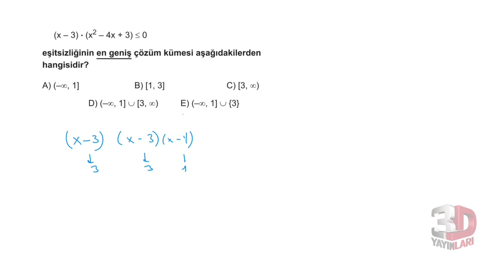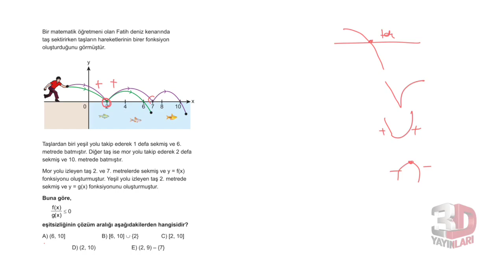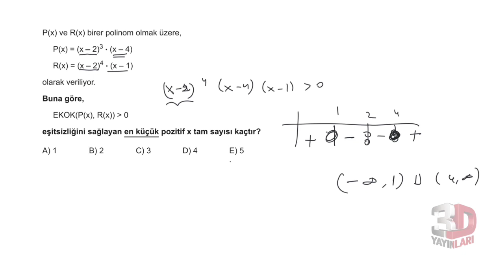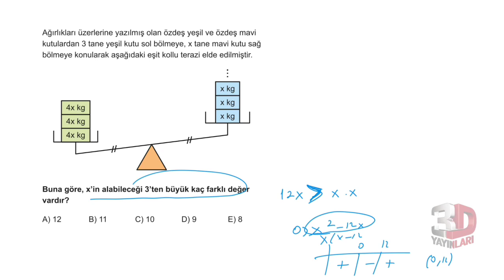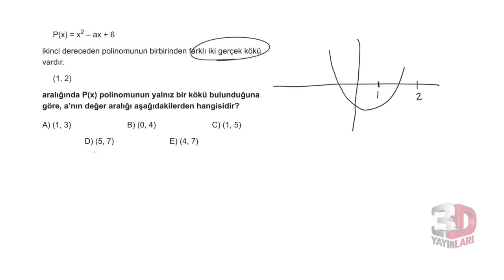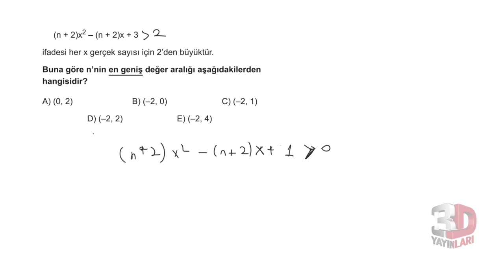3D AYT MATEMATİK ÇÖZÜMLERİ BÖLÜM-4 TEST-4(DENKLEM VE EŞİTSİZLİKLER)